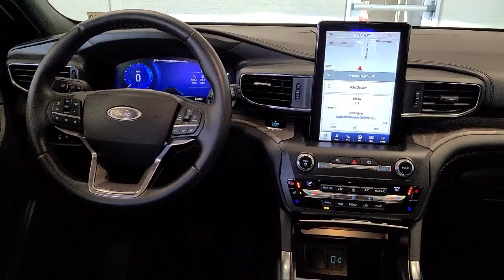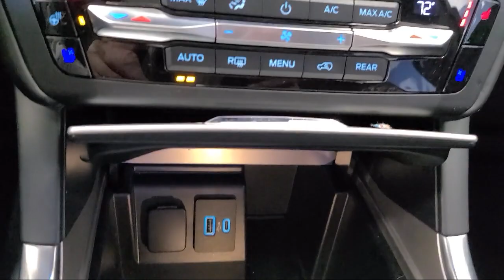2020 Ford Explorer Platinum White Bear Lake Vadnais Heights Saint Paul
2020 Ford Explorer Platinum Stock Number: P30014A Vin:1FM5K8HC0LGA04330.